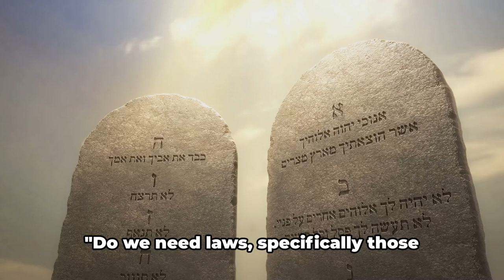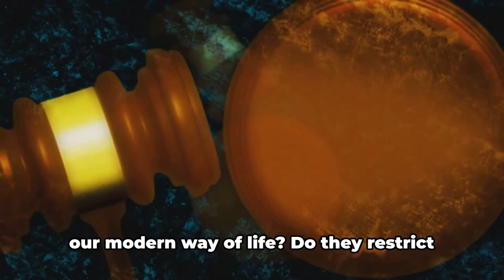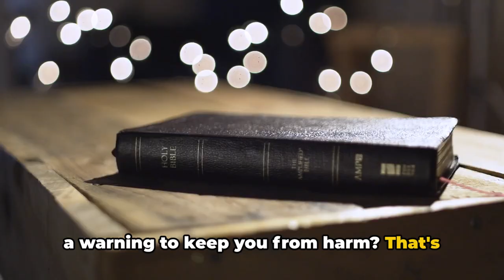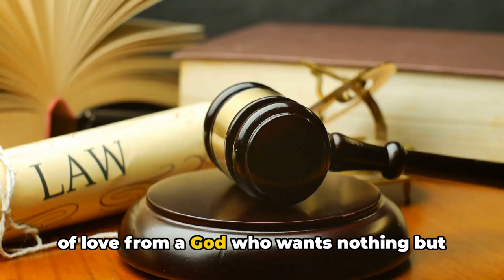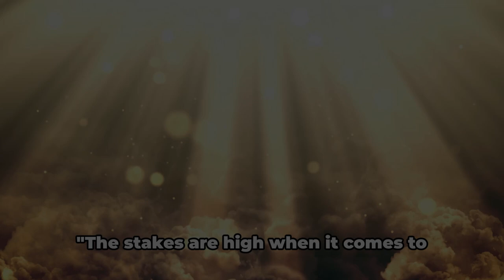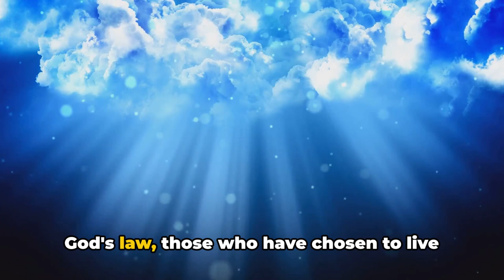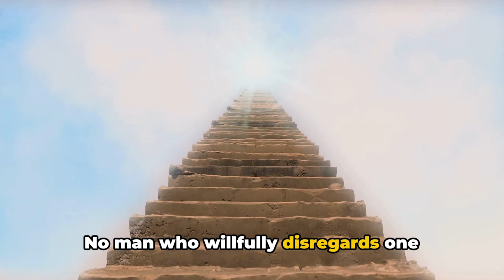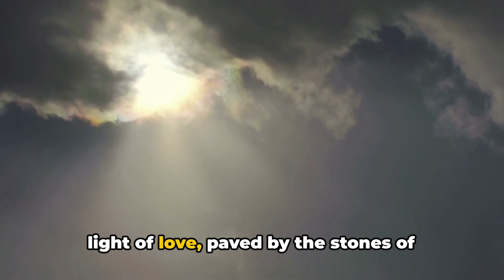Why Do We Still Need The Biblical 10 Commandments?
The Ten Commandments, found in Exodus 20:1-17, stand as the foundation of God's law, offering timeless principles for a life of righteousness and happiness.  Engraved on stone tablets by the finger of God, these commandments serve as a moral compass for humanity, guiding us toward obedience and harmony.  Each commandment reflects God's character and reveals His desire for our well-being and happiness.

In Exodus, God reveals His holy precepts to His people, not as a burden but as a gift of love.  These commandments are not meant to restrict us, but to protect us from the consequences of sin and lead us into a life of fulfillment.  Through obedience to God's law, we find true joy and experience the blessings of living in harmony with His will.  As Romans 7:12 declares, the law of the Lord is perfect, and obedience to it brings forth righteousness.  Conversely, those who reject God's commandments align themselves with the rebellion of Satan, casting dishonor upon God and jeopardizing their own well-being.  Thus, adherence to God's law is essential for our happiness and eternal salvation, as it upholds the principles of justice and righteousness in the universe.